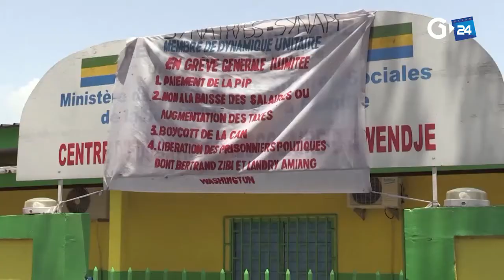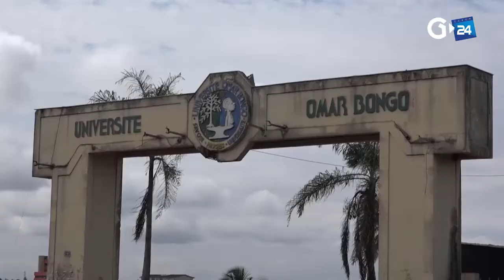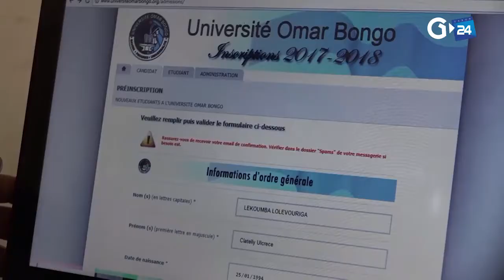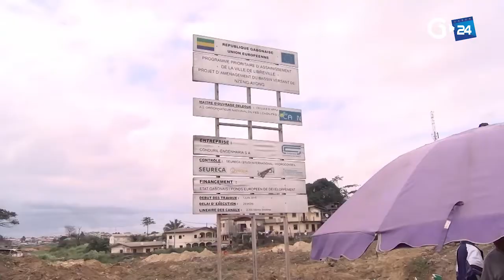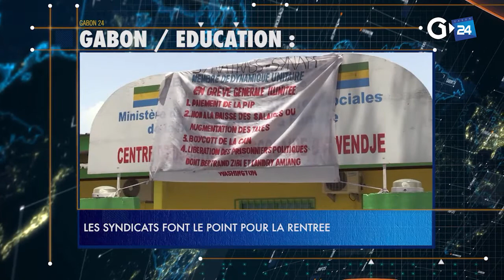JOURNAL GABON 24 DU 12 09 2017